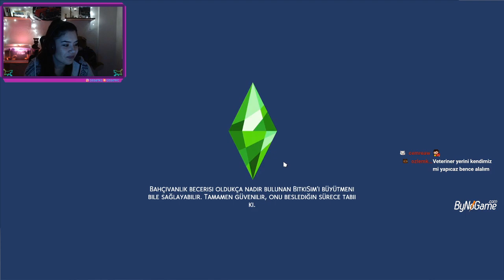Veteriner Kliniğimizi Açtık :) | Sims 4 #3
Merhaba arkadaşlar

Veteriner Kliniğimizi Açtık :)

The Sims 4, Maxis ve The Sims Studio tarafından geliştirilen ve Electronic Arts tarafından yayınlanan 2014 tarihli yaşam simülasyonu oyunudur. Electronic Arts, 6 Mayıs 2013 tarihinde bir duyuru yaparak oyunu 2014 yılında piyasaya süreceğini ve Microsoft Windows, Mac OS X platformlarında oynanacağını bildirdi.